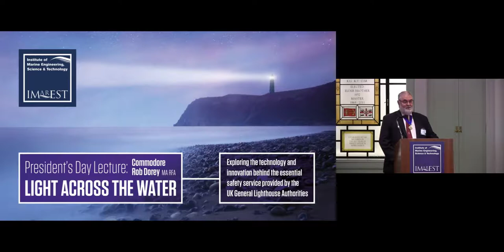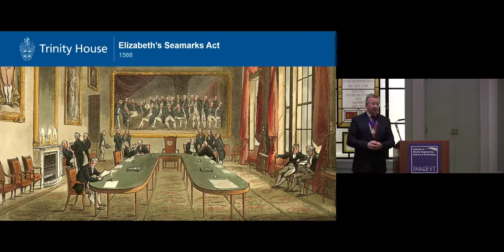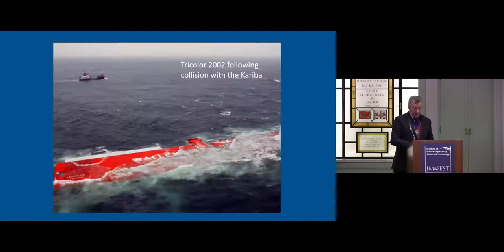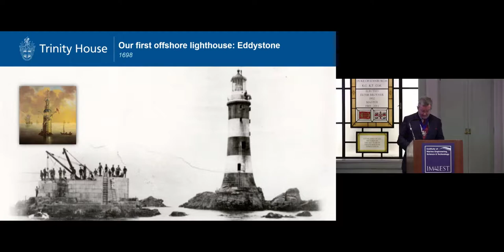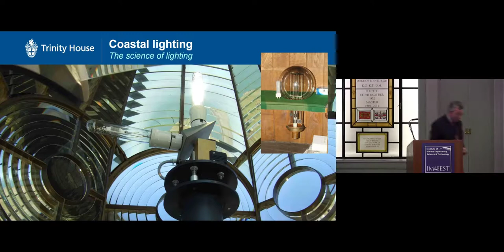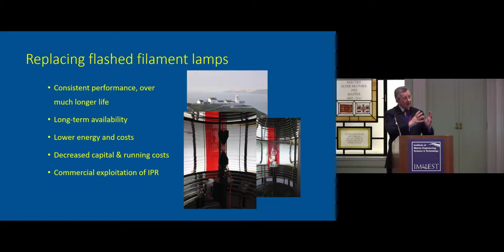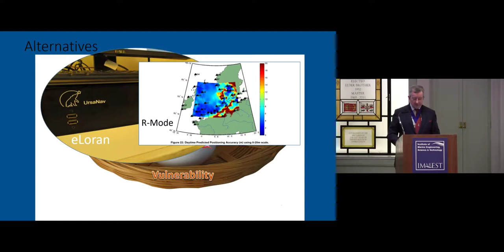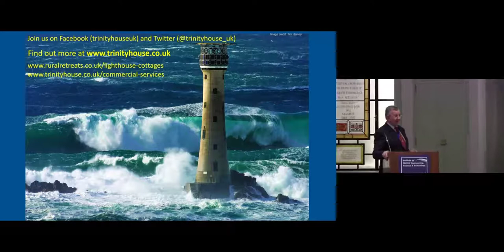IMarEST President's Day Lecture - Light Across The Water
IMarEST TV recording of the 15 March 2018 President’s Day Lecture presented by the IMarEST's 116th President, Commodore Rob Dorey MA RFA FIMarEST at Trinity House, London.